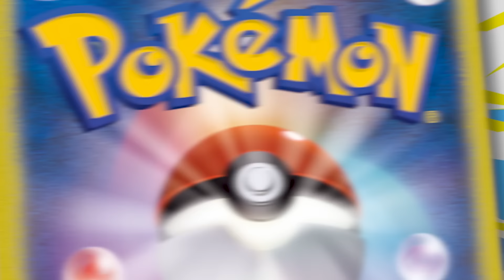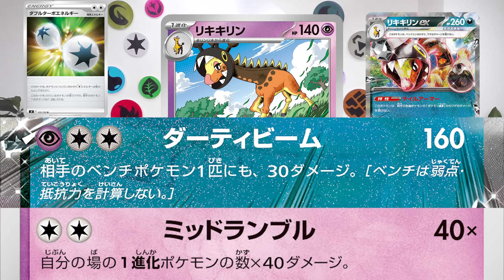【初公開】1進化ポケモンの数だけパワーアップ！新登場のリキキリンを紹介！【ポケカ/クリムゾンヘイズ】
3月22日（金）発売の強化拡張パック「クリムゾンヘイズ」収録の新カードを初公開！
リキキリンは、1進化ポケモンたちと組み合わせると超強力！？最後までお見逃しなく！

【初公開】汎用性バツグンの特性&ワザ！新登場のモルペコを解説！【ポケカ/クリムゾンヘイズ】